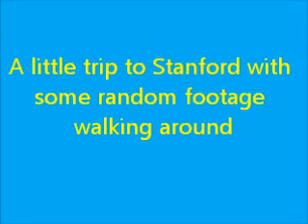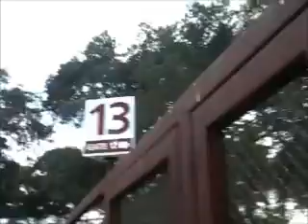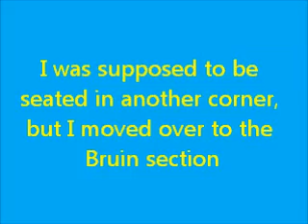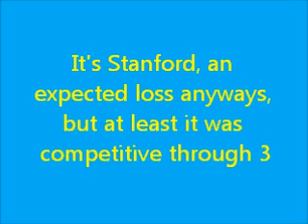UCLA Bruins vs. Stanford Cardinal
Thanks to a free ticket giveaway I somehow won, I attended the Stanford-UCLA game.  Here's some random clips of my "trip" to Stanford.  Despite the result, I had  a good time at the game.